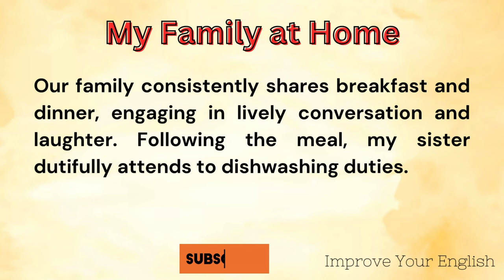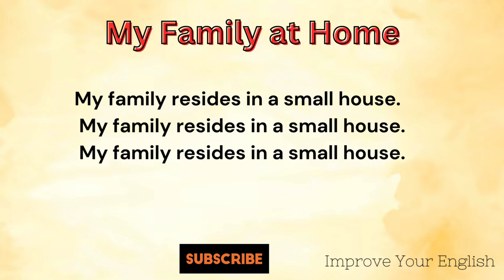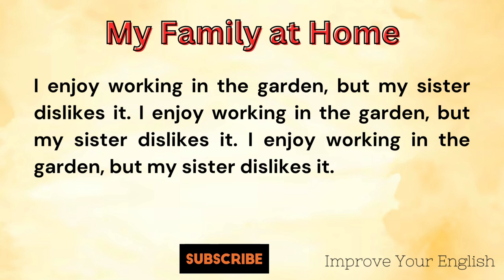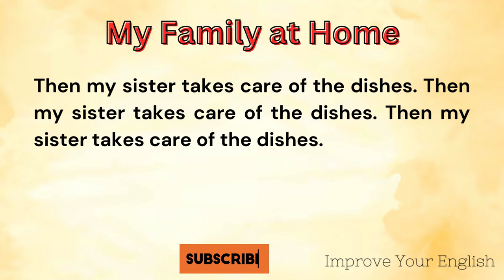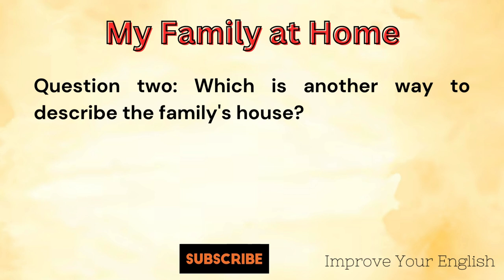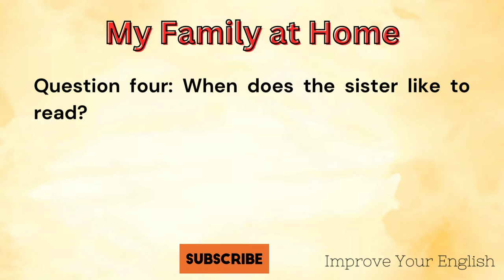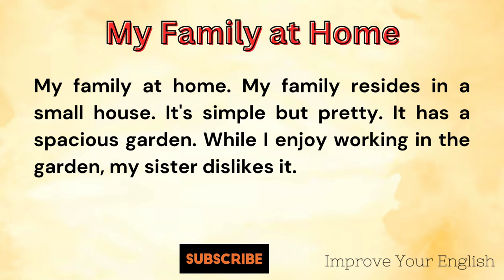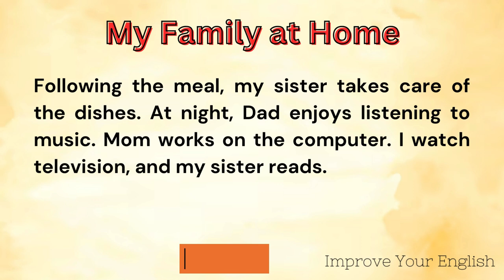Learn English Through Stories Level : My Family at Home || Learn English Through Story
What You'll Find on Our Channel:
English story
English Audiobook
English stories
ielts listening
English 5days
English podcast
English Story
English 5 days
Podcast English
Learn English Through Stories Level 3
british pronunciation
british accent
english conversation
Pronunciation
Sentence
Audiobook
Fluency
practice
american english
International English Language Testing System
english learning
Graded reader
stories.